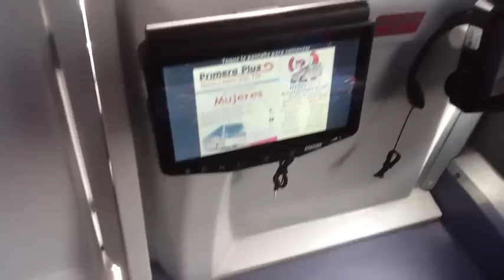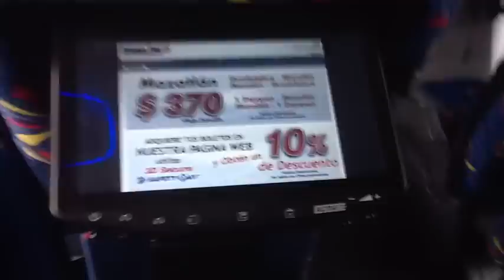Pantallas Individuales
description